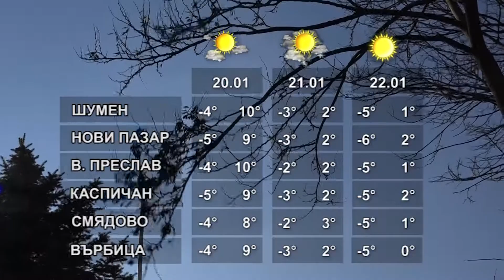ВРЕМЕТО 19 01 2022